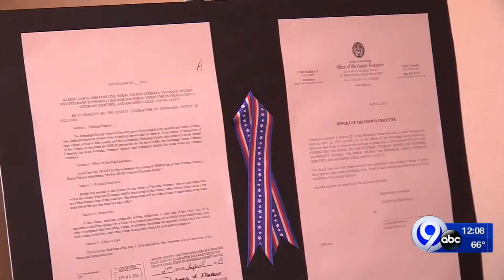County bill waives fees for veteran burials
It received unanimous support